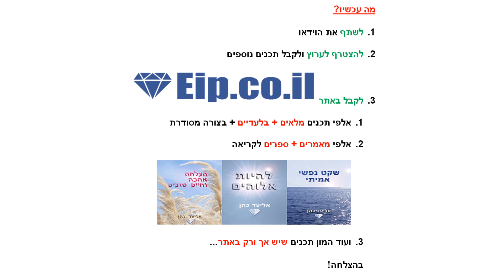התאהבות והערצה, איך להוציא מישהו מהראש, איך לא להתאהב במישהו, איך נוצרת התאהבות, למה אני אוהבת דווקא